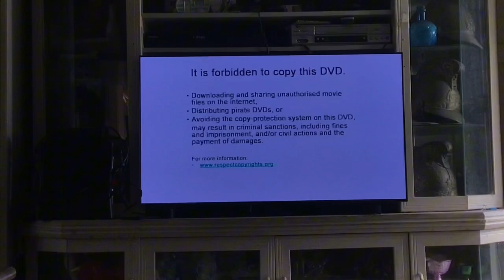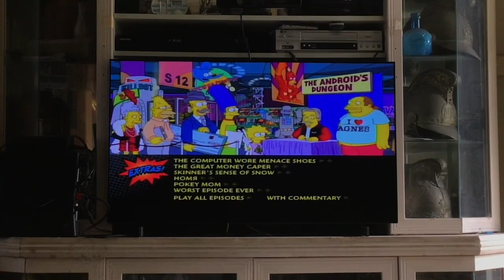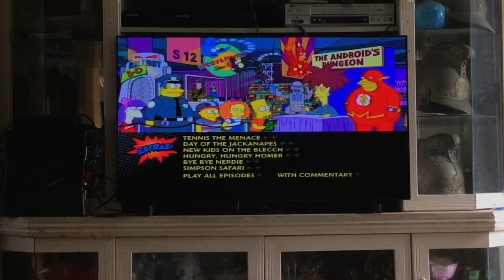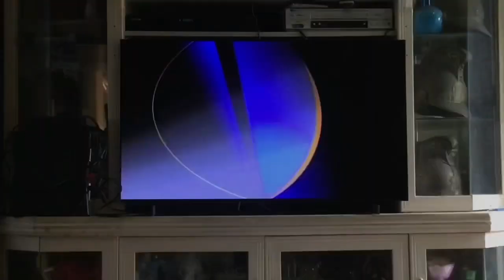Opening To The Simpsons Season 12 2009 DVD Australia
Film The Simpsons Season 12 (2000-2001) Rated M
Opening
Warning screens
20th century fox home entertainment 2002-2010
Main menu
Start of episode

Note disc 2 3 and 4 opening only has the 20th century fox home entertainment logo in it